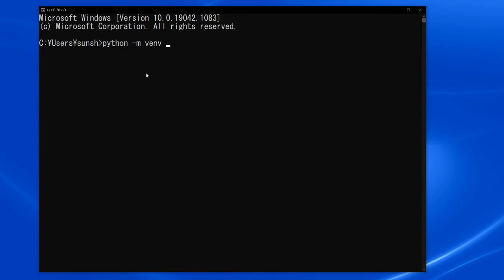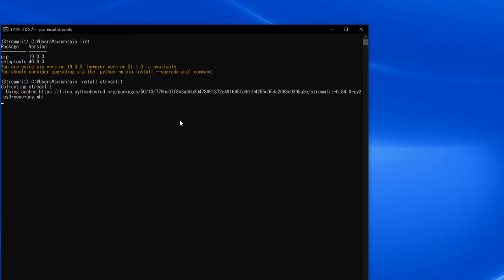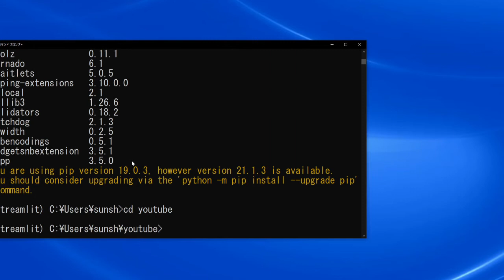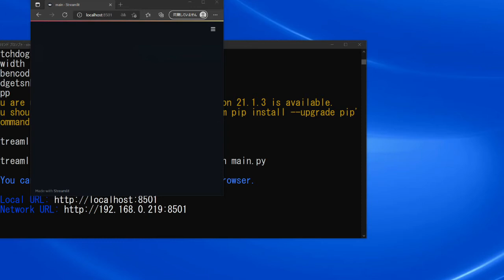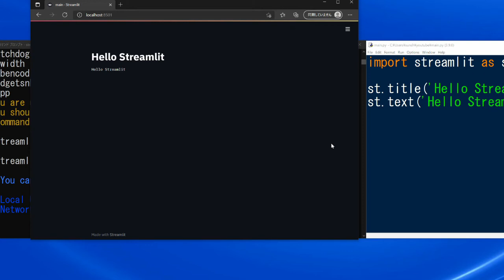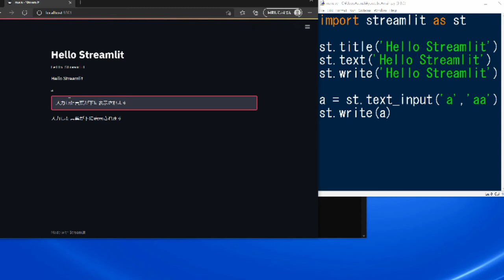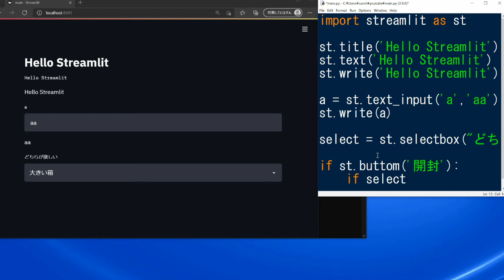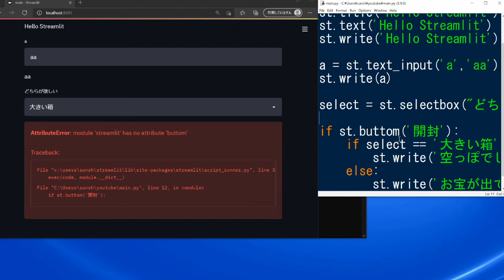[ Streamlit ] Pythonで爆速Webアプリ作成 #01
プログラミング言語のpythonのWebアプリのフレームワークは、 Django や Flask が有名ですが、今回は難しい設定等なく、簡単に作成できるStreamlitいうフレームワークを用いてWebアプリを作成していきます。仮想環境はanacondaなどがありますが、標準機能のvenvを利用して構築しています。

00:00 イントロ
00:36 仮想環境の構築
01:25 ライブラリインストール
02:19 本編
03:22 テキスト文字表示
04:50 テキストボックス
06:04 セレクトボックス
06:48 ボタン設置・舌切り雀の箱部分の作成

□フリーランス向けサービス
〇CHANGEUP!
企業の情報とフリーランス案件の両方を検討できるサイト

〇crowdworks(クラウドワークス)
発注者と受注者のマッチングサイト

〇IT求人ナビフリーランス
IT系のフリーランスエンジニア、Webデザイナー（個人事業主）の方向けのエージェントサービス

〇フューチャリズム
案件紹介サービス

〇フリーナンス by GMO
リーランス向け収納代行サービスと即日払いサービス